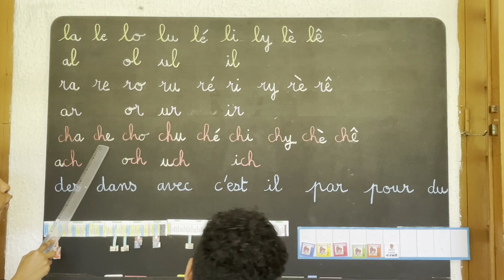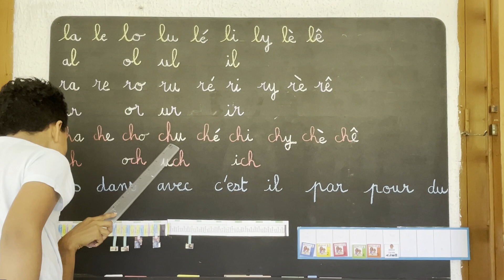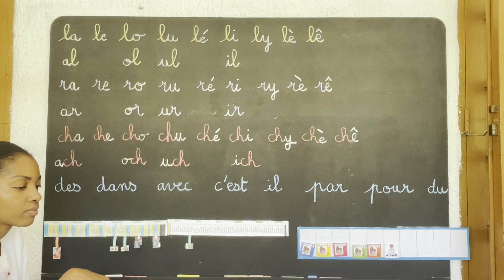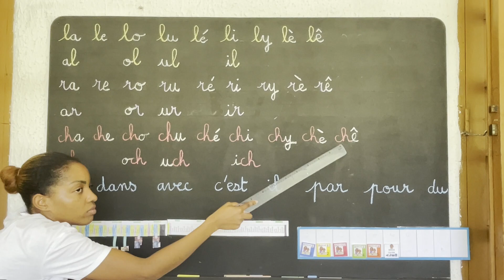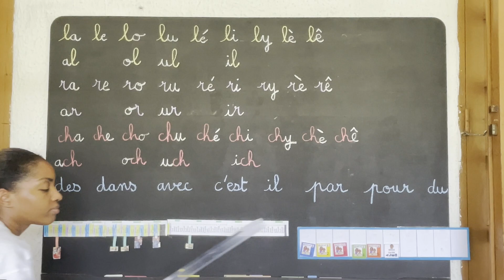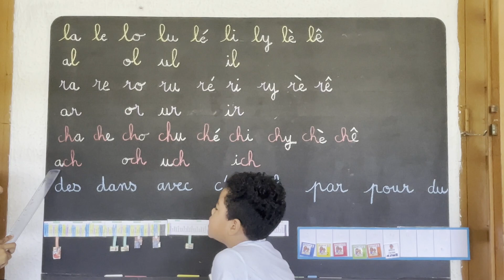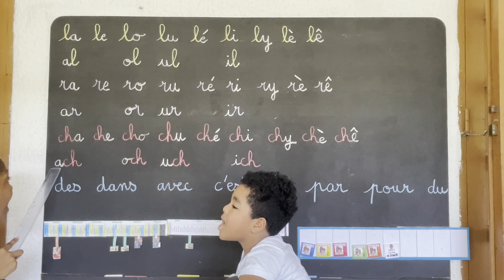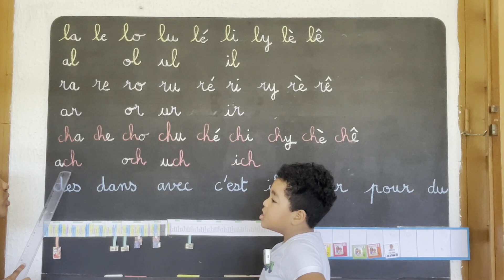lire des syllabes avec le son ch